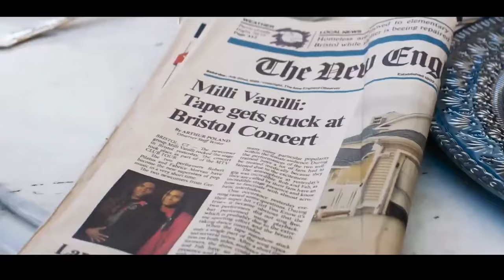ДЕВОЧКА, ТЫ ЗНАЕШЬ, ЭТО ПРАВДА Официальный трейлер (2024)